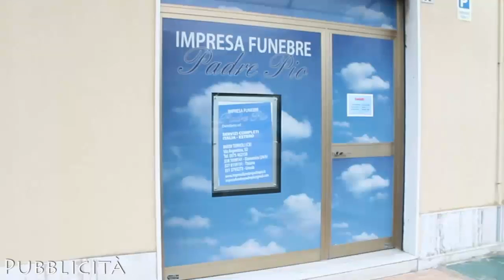Ancona vs Termoli 2-1 08.09.2013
Termoli Calcio e Termoli.Tv insieme presentano Termoli Channel